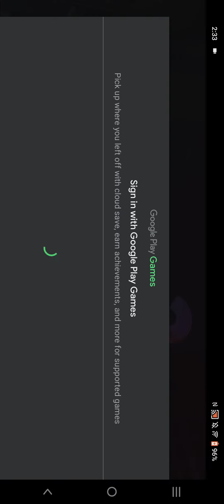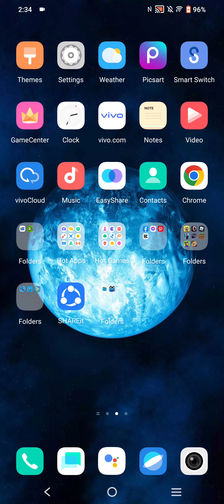Bruh WHY SSB2?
keep Game Broke?